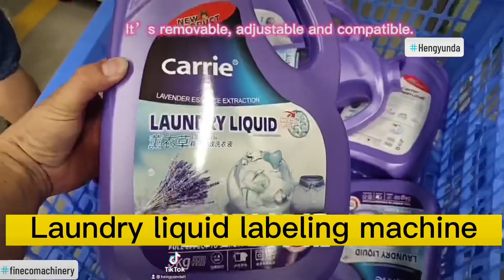Semi automatic labeling machine, special labeler specially designed for irregular bottles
Semi automatic labeling machine, special labeler specially designed for irregular bottles, plane bottles to load laundry liquid, laundry detergent, softener etc

Guangzhou HENGYUNDA warmly welcome you to send product sample cans/bottles/buckets and inquiry to design one fit for your product.